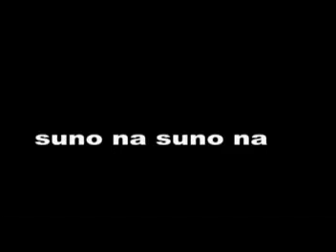RANA+ETIY - suno na suno na